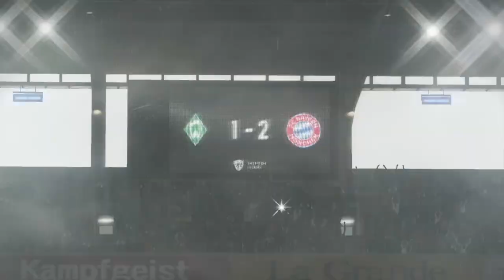SIND WIR SCHON MEISTER ?!! ☠️😱🔥|| PES 18 Trainerkarriere #018 || Bundesliga || FC Bayern München